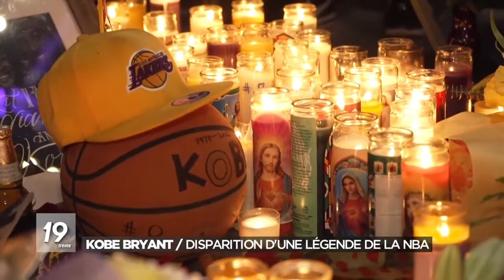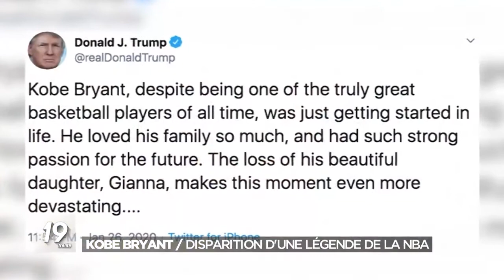Décès de Kobe Bryant: l'hélicoptère a chuté de 600 mètres par minute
Le corps du basketteur Kobe Bryant a été identifié parmi les neuf corps retrouvés dans les débris de l’hélicoptère qui s’est écrasé dimanche près de Los Angeles, ont annoncé mardi les services du médecin légiste du comté.
L’ex-star de la NBA, 41 ans, a pu être identifiée grâce à ses empreintes digitales, de même que deux autres hommes et une femme, précisent-ils dans un communiqué.
Les deux hommes sont John Altobelli, 56 ans, entraîneur de baseball, mort dans le crash avec sa femme Keri et leur fille Alyssa, selon des proches, et le pilote de l’hélicoptère, Ara Zobayan, 50 ans.
La femme identifiée est Sarah Chester, 45 ans, qui se trouvait dans l’appareil avec sa fille Payton. "Les enquêteurs travaillent encore à l’identification des cinq défunts restants", parmi lesquels la fille de Kobe Bryant, Gianna, âgée de 13 ans.
Les services du légiste du comté de Los Angeles avaient annoncé un peu plus tôt avoir retrouvé et évacué les corps des neuf personnes qui se trouvaient à bord de l’hélicoptère. L’appareil, un Sikorsky S-76B, s’est écrasé peu avant 10h00 (18h00 GMT) dimanche, alors qu’un épais brouillard enveloppait la région. Il avait décollé de Newport Beach (environ 60 km au sud de Los Angeles), où résidait Kobe Bryant, en direction de la Mamba Academy, un centre sportif propriété de la star, situé à 135 km de là.
L’hélicoptère qui s’est écrasé le week-end dernier a chuté de plus de 600 mètres par minute et était en un seul morceau jusqu’à l’impact sur le flanc d’une colline, a déclaré mardi un membre du National Transportation Safety Board (NTSB).
Selon une experte de l’association citée par CNN, l’hélicoptère a raté le franchissement d’une montagne de 6 à 9 mètres.
Autorités et experts semblent pour l’heure privilégier une manœuvre accidentelle liée au brouillard plutôt que d’éventuels problèmes mécaniques. L’appareil n’avait pas de boîte noire, car celle-ci n’était pas nécessaire sur ce type d’hélicoptère.
Les enquêteurs de l’agence américaine chargée de la sécurité dans les transports ont évoqué "une scène d’accident vraiment terrible" où les débris sont éparpillés sur près de 200 mètres.
Ils ont annoncé mardi après-midi qu’ils avaient fini leurs recherches sur place et que la responsabilité du site était transférée à la police maintenant que les débris avaient été rassemblés et évacués.
L’hélicoptère se trouvait à 2300 pieds dans les airs lorsqu’il a perdu la communication dimanche matin avec le contrôle aérien, a indiqué le NTSB. Le pilote a déclaré qu’il montait à une altitude plus élevée pour éviter une couche nuageuse. Ce dernier contact a eu lieu vers 9h45 dimanche. Le premier appel au 911 est arrivé deux minutes plus tard, a déclaré le shérif du comté de Los Angeles, Alex Villanueva.

Lire la suite sur rtbf.be/info/monde/detail_deces-de-kobe-bryant-l-helicoptere-a-chute-de-600-metres-par-minute?id=10419227